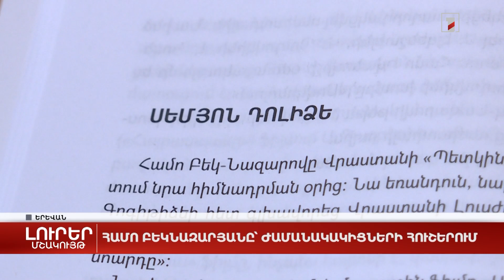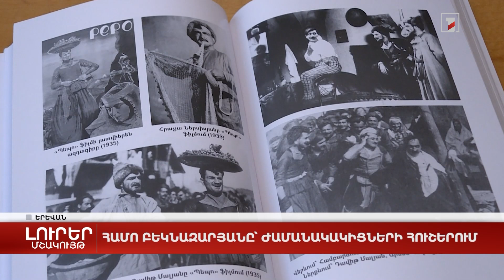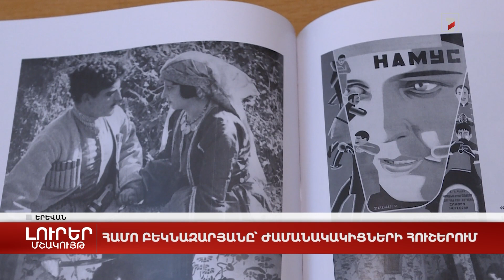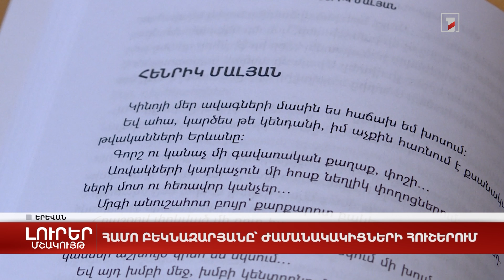Համո Բեկնազարյանը՝ ժամանակակիցների հուշերում